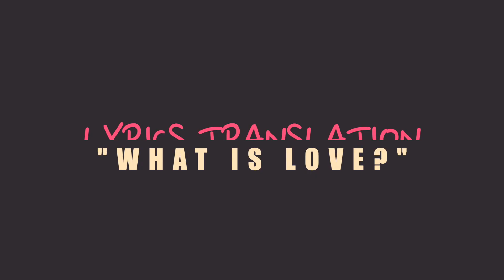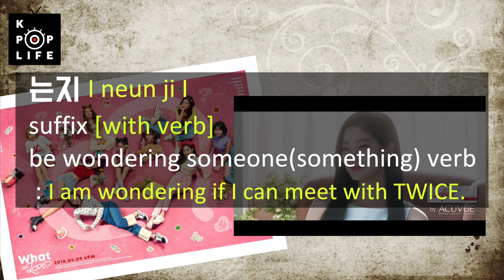KPOP “SSAM” REVIEW - “What is love?" by TWICE 트와이스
KPOP “SSAM” reviews “What is love?” by TWICE.

Check out the latest KPOP “SSAM” reviews, which will be uploaded every Thursdays.

KPOP LIFE TV is your source for KPOP song reviews, comparisons, first look of the new songs, subscriber participating events, and much more.

**KPOP “SSAM” has a professional career in Kpop industry and gotten involved in numerous Kpop related promotion activities, events, concerts, etc.